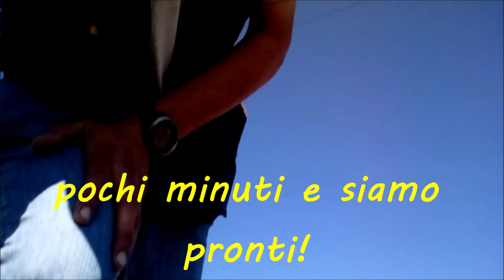SOTA M.te Ragola ier012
Attivazione SOTA Monte Ragola, IER012